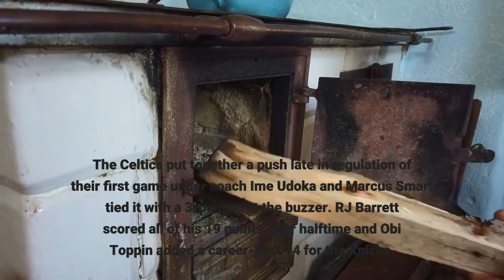Knicks withstand Brown's 46 outlast Celtics 138 134 in 2 OT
NEW YORK (AP) — Julius Randle scored 35 points, Evan Fournier made the go-ahead 3-pointer in the second overtime and added 32 against his former team, and the New York Knicks outlasted Jaylen Brown and the Boston Celtics 138-134 on Wednesday night. Brown scored a career-high 46 points after overcoming a bout of COVID-19 and Jayson Tatum had the biggest basket of his awful opener with a three-point play that gave Boston a 134-133 lead with 1:05 remaining. Fournier then hit his fourth 3-pointer of the overtimes with 56 seconds to go and Derrick Rose finished it off with a basket with 22 seconds to play as the Knicks finally put away a game they seemed to have won much earlier. The Celtics put together a push late in regulation of their first game under coach Ime Udoka and Marcus Smart tied it with a 3-pointer at the buzzer. RJ Barrett scored all of his 19 points after halftime and Obi Toppin added a career-best 14 for the Knicks. Kemba Walker had 10 points and eight assists against his previous team. Tatum had 20 points and 11 rebounds, but was 7 for 30 from the field, including 2 for 15 from 3-point range. The U. S. Olympic gold medalist missed badly on a jumper that could have won it at the end of the first overtime. The Knicks showed off more offensive punch than last season’s team that finished 41-31 in its first season under Coach of the Year Tom Thibodeau, making the playoffs for the first time since 2013. That was largely behind the all-around play of Randle, the runaway winner of the Most Improved Player award, and a defense that led the league in fewest points and lowest shooting percentage allowed. They put six players in double figures Tuesday, but it was the defense that let them down on the final possession of regulation, allowing the Celtics to race up the floor after Randle’s two free throws with 4.8 seconds remaining. Smart was wide open near the sideline to tie it. Fournier made three 3s in the first 1:20 of OT but the Celtics kept answering, with Tatum’s 3 knotting it at 128 with 2:58 to play. Perhaps out of gas, neither team scored again until the second OT. Brown tested positive on Oct. 8 and played in only one preseason game. He said he had minor symptoms but got in two good days of workouts leading into the game and determined he was ready to play after the morning shootaround, with the Celtics ready to play him in short stints if necessary. Nothing ended up short on this night. Randle hit two 3-pointers during an 8-0 start that kept the loud cheers from the pregame festivities booming into the early minutes of action. But Brown scored 20 points in under 8 1/2 minutes as the Celtics went ahead 35-29 after one. They remained ahead 58-54 at halftime despite Tatum shooting 3 for 10. TIP-INSCeltics: Boston was without F Al Horford, who is back for a second stint with the organization, because of health and safety protocols. ... G Josh Richardson was out with a migraine.